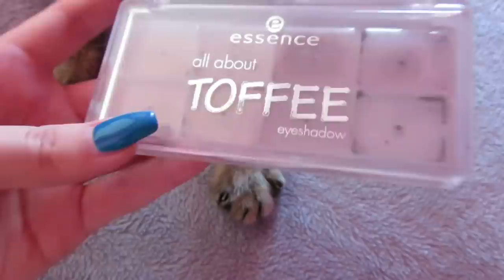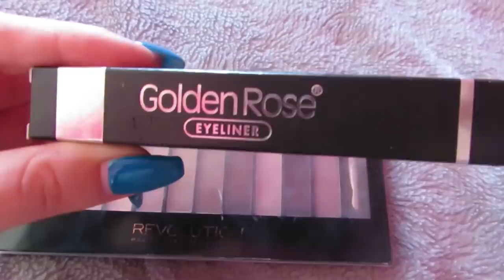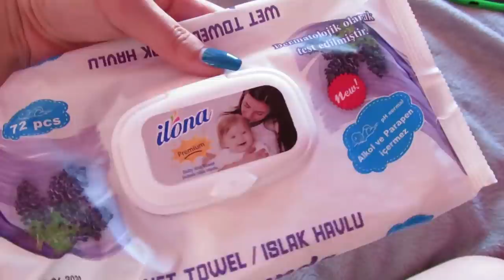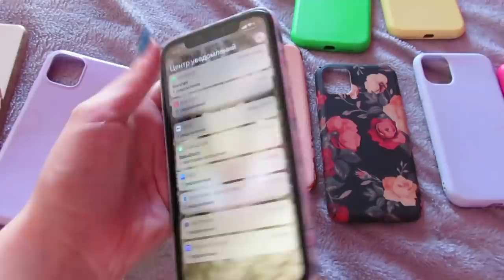Уборка в комоде/ организация / Ayka Emilly